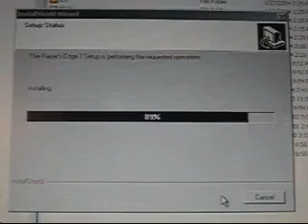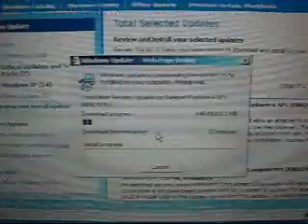Le Reve Cancan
a film by Tycho